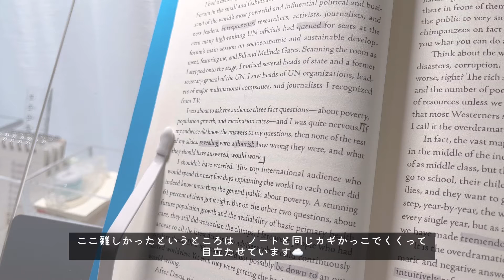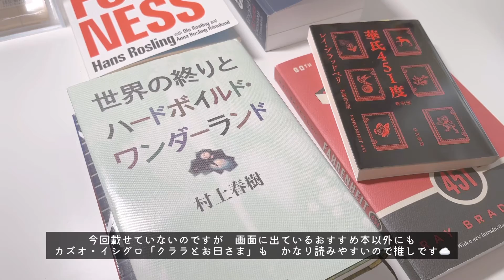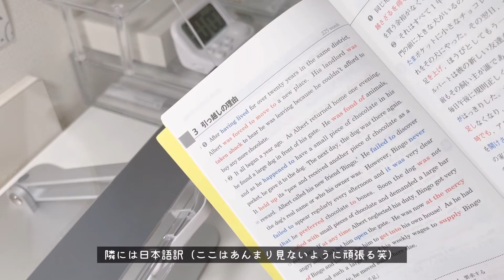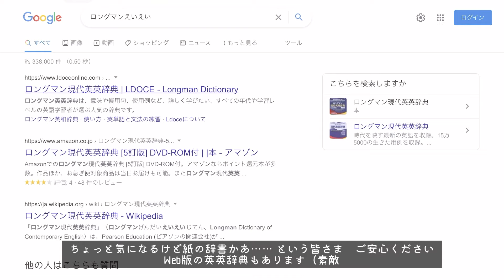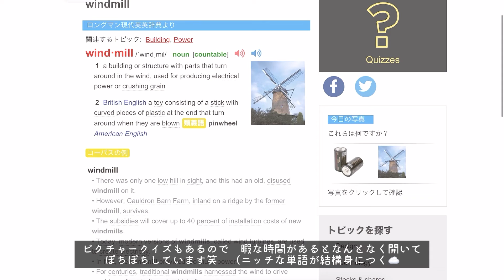カジュアル精読｜わたしの英語精読方法☁｜ノートの中身と勉強法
都内で働く本好き理系教員の瑛です。

今日はわたしの英語勉強法とノートのとり方を紹介します📚

精読と言っても受験対策用ではないのでどれほど参考になるかわからないのですが、今回紹介するのは受験期の精読をカジュアルにしたもの☁
●動画内で言い忘れたのですが訳を書き写すのは最近はイントロダクション～１章まで◎
　著者の癖や頻出単語、専門用語をつかめたなと思った時点で単語や訳せなかったフレーズを書き写す方法にシフトします☁

これからもノートテイキングの動画を更新していく予定です。
みなさんの日々の勉強の参考となりますように☁

【目次】
00:45 ノートの全体像
01:05 今回の精読課題図書「FACTFULNESS」
01:20 精読風景タイムラプス＋作業の説明
02:06 ノート作成後のマークアップ
02:58 完成したノートをぱらぱら
04:10 精読方法の紹介
04:28 用意する本について
05:41 具体的なおすすめ本
06:08 洋書に抵抗がある方向けの精読課題本
06:36 見出しをチェックするといいよ！ってお話
06:48 英英辞典のすすめ
08:19 いつもの＋エンディング

【SNS】

Music